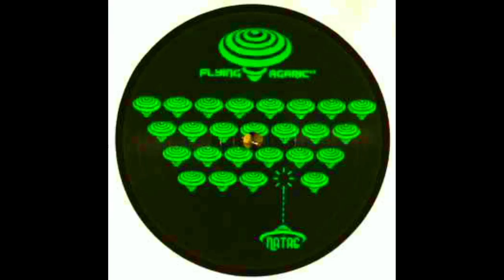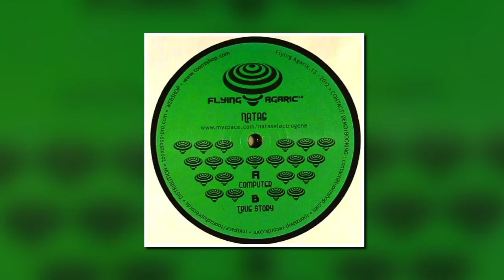FLYING AGARIK 13 b1 - NATAS - True story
Flying Agarik 13 by NATAS, the sound of TOONZSHOP!